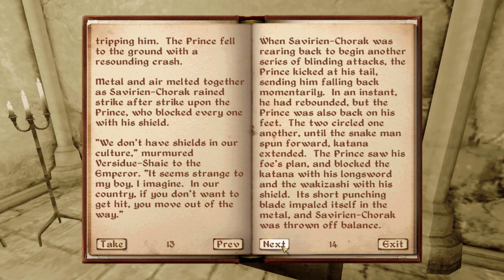Oblivion Episode 40: Sanguine Reality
The Starks may know more.